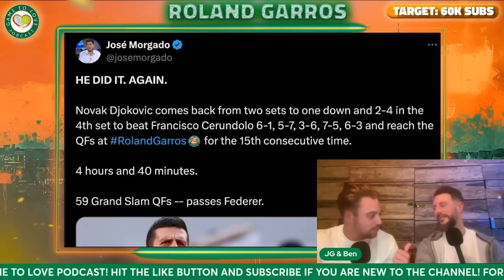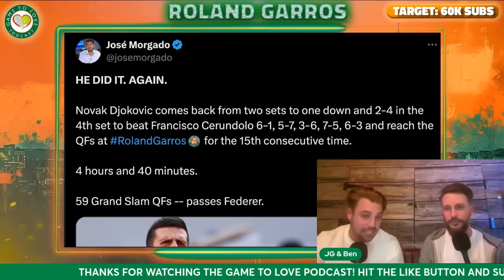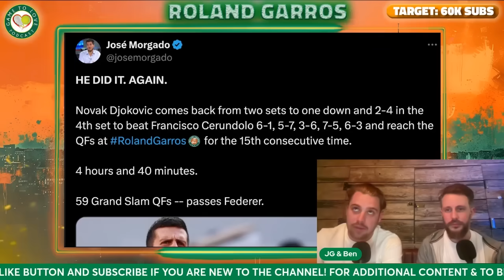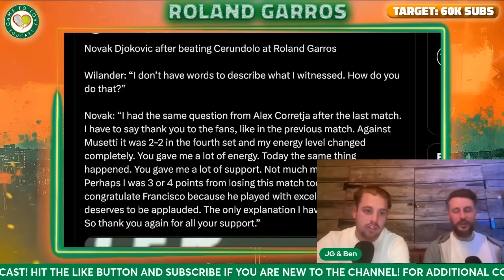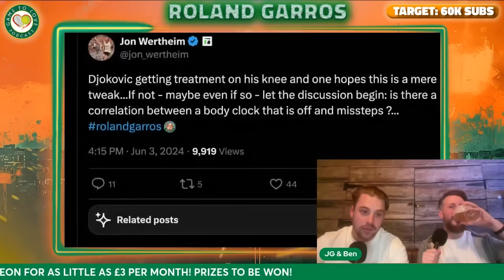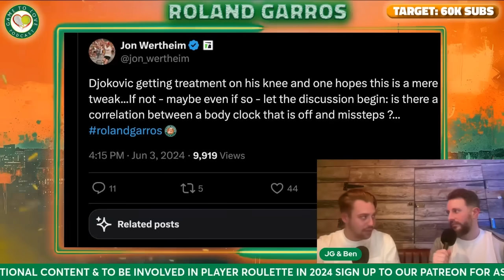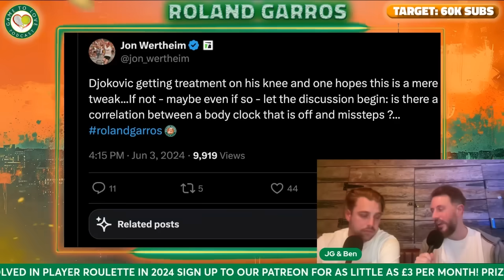Djokovic MIRACLE COMEBACK vs Cerundolo | Roland Garros 2024 | Post Match Reaction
We give our reaction and analysis on Novak Djokovic defeating to Francisco Cerundolo in the fourth round of the French Open 2024.

⏰ Time Stamps ⏰
0:00 Intro
0:20 Reaction
10:52 Outro